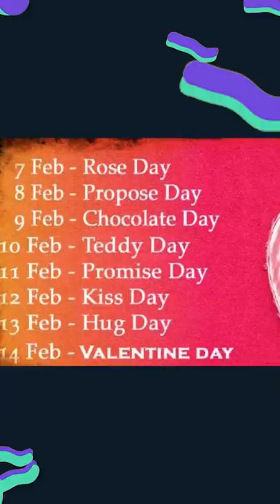Reason for Abhyudaya's breakup !!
Slayy Point's Official Channel